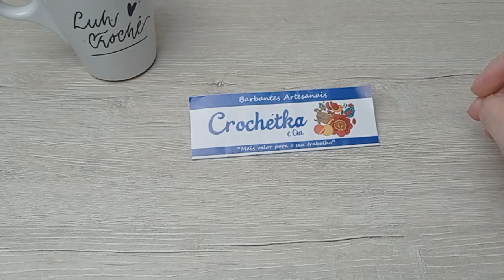Tapete Coração em crochê - segunda parte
Ola! Nesse passo a passo vamos continuar a confecção de um tapete para sala ou quarto.

Mais detalhes sobre a peça estarão no vlog de produção.

Tapete parte 2 - Disponível a partir de 22/08/2023
Vlog - Disponível a partir de 24/08/2023

🧵 BARBANTES CROCHÉTKA🧵

Promoção válida até dia 30 de agosto de 2023.

Kit 1
30 cones de 1 quilo
Com cupom AgoLuh $ 665 mais ganhe brinde surpresa

Kit 2
10 multicores com cupom AgoLuh apenas $116

Kit 3
50 cones de 600 gramas com cupom AgoLuh frete grátis ou descontão no frete $699

Kit 4
10 cones de 1 quilo mais 2 multicores
Com cupom AgoLuh $260
Na compra de 2 kits ganhe 2 linha poli